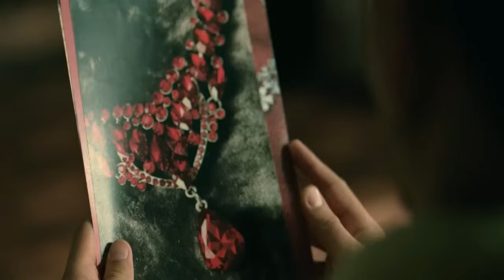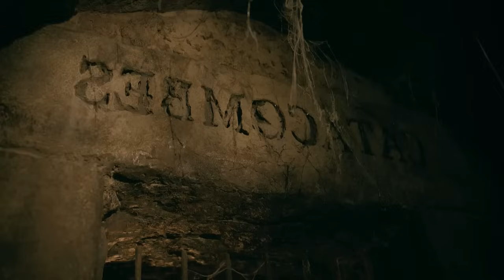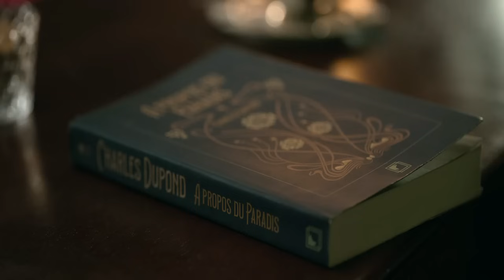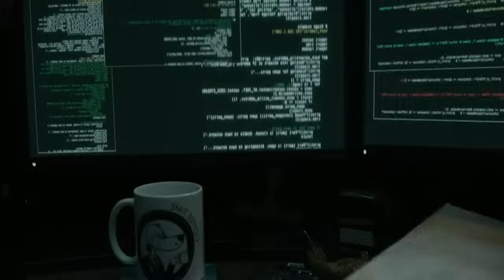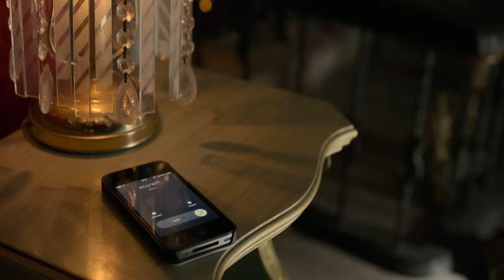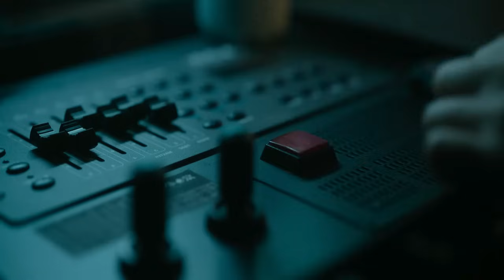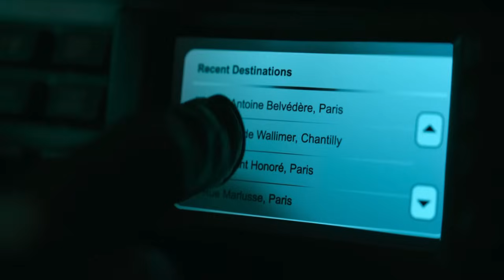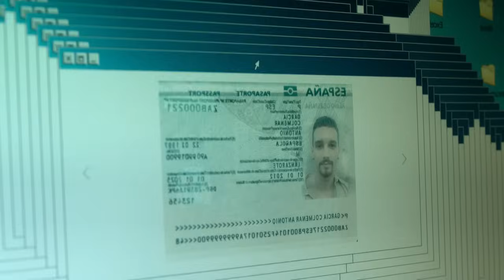Berlin Money Heist (2023) Explained in Hindi / Urdu | Money Heist Berlin (Part 1) Summarized Hindi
When Berlin Fall In Love During The Biggest Money Heist Of The Century || Berlin Explained In Hindi

Back to his golden age before the events of "Money Heist," Berlin and a masterful gang gather in Paris to plan one of his most ambitious robberies ever.

Today We Are Gonna Explain the most awaited Robbery  BERLIN 2023 webseries after the huge success of money heist (professor waali) now we talk about the idea of this webseries and a story sypnosis ..

Episode 1 :-"The Energy of Love
In his prime, Berlin gathers a team in Paris to execute an incredibly challenging heist, aiming to steal jewels valued at 44 million euros from 34 cities in a single night.
Episode 2 :- Anchor and Lobo
Roi and Cameron must stop Father Toureaux as he threatens to bungle the plan. Meanwhile, love is in the air on Paris's streets - and in the Catacombs.
Episode 3 :- Full House of Embryos
Everything seems to be rolling along - for a short while. While Berlin schemes to get his way with both the heist and Camille, Damián gets some bad news.
Episode 4 :- An Aquarium on Your Back
The robbery is on and tensions are high as the crew starts to doubt Berlin's leadership. Keila and Bruce must make sure to cover their tracks.